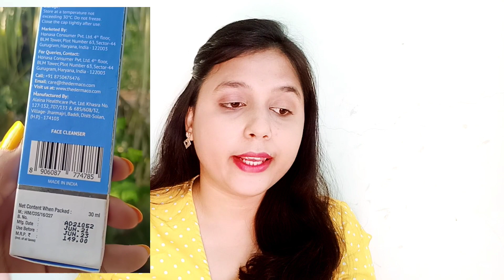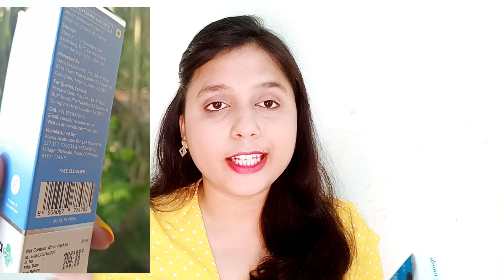The derma.co creamy cleanser full detail review| does it work ?? | Honest review | Stunningcorner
The derma.co creamy cleanser full detail review | does it work ?? | Honest review

About videos

The Derma Co. Creamy Cleanser is a fragrance and soap-free formula that does not irritate the skin, making it safe and easy to use on sensitive skin. ... Dermatologically tested, Creamy Cleanser is safe, potent, fragrance & soap-free, and highly efficacious for sensitive skin.

Always do a patch test first to see if you are allergic to any of the ingredient or products in my video.
There is no 100% guranted that ingredients and products used in my videos will suit you.
Note: I'm not professional physician ,beautician or expert content creator.
Content published on this channel is my creativity and self tested